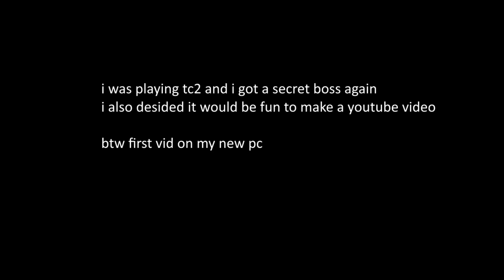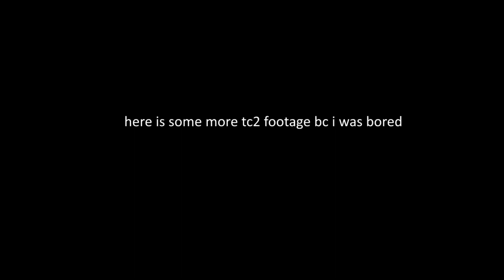TC2 SECRET BOSS AGAIN (and some other gameplay)